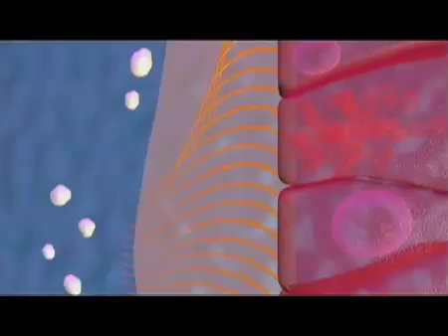Acknowledging the Link Between Air Pollution and Health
This award-winning video Making a Difference: Air Quality and Your Health was created to advance public understanding of air pollution, its sources and health effects.

A collaborative, multi-agency effort to address shared air quality management concerns between British Columbia and Washington State, the video is divided into four chapters and provides real-life examples of individuals, communities and government affecting positive changes.

The video was developed with the support of the BC Lung Association, Environment Canada, Health Canada, BC Ministry of Environment, Metro Vancouver,  Puget Sound Clean Air Agency, and others.